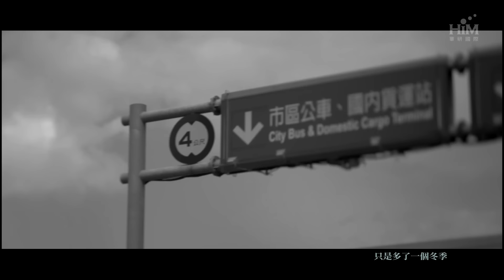周蕙 Where Chou feat.James [冬季到台北來看雨 Winter Rain in Taipei] Official MV HD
一個再現經典中西交融全新對唱組合
第二波主打推薦 「冬季到台北來看雨」
周蕙vs.華研魅力新聲 James(楊永聰)
重新改編詮釋經典  2013最具潛力男女K歌

    周蕙全新專輯[我看見的世界]第二波主打推薦「冬季到台北來看雨」，重唱1992年華語歌壇前輩孟庭葦的經典歌曲，全新改編以男女對唱的新情歌跟大家見面！
    這首收錄在周蕙全新專輯中的「冬季到台北來看雨」，是華語樂壇廣為人知的一首經典歌曲，這次重新改編成男女對唱的全新版本，由周蕙與華研音樂新人James(楊永聰)合唱，來自英國的James擁有一副粗曠嗓音，和周蕙獨具特色的清柔空靈美聲，中西交融剛柔並濟的全新對唱組合，巧妙結合共創音樂火花！
「天還是天喔雨還是雨，這城市我不再熟悉；我還是我喔你還是你，只是多了一個冬季」，離鄉背井的失意，與刻骨銘心的思念之情，兩人猶如對話般的唱出在這個城市中擦肩而過的故事。在編曲上，也融合了周蕙和James的生長背景，以木吉他及電吉他的轉換鋪陳，讓這首經典情歌改編成融合民謠及搖滾曲風，尤其畫龍點睛的英搖元素，讓歌曲賦予全新的張力，使得原本就讓人朗朗上口的經典歌曲，改編成為男女對唱曲之後的全新風貌極具K歌潛力，這首「冬季到台北來看雨」全新對唱版本勢必也會在KTV掀起一陣男女對唱旋風！
線上收聽周蕙[我看見的世界] -

冬季到台北來看雨
演唱人：周蕙/ James
曲：靳鐵章  詞：李子恆/吳若權

冬季到台北來看雨　別在異鄉哭泣
冬季到台北來看雨　夢是唯一行李

輕輕回來不吵醒往事　就當我從來不曾遠離
如果相逢把話藏心底　沒有人比我更懂你

天還是天喔雨還是雨　我的傘下不再有你
我還是我喔你還是你　只是多了一個冬季

冬季到台北來看雨　也許會遇見你

街道冷清心事卻擁擠　每一個角落都有回憶
如果相逢也不必逃避　我終將擦肩而去

天還是天喔雨還是雨　這城市我不再熟悉